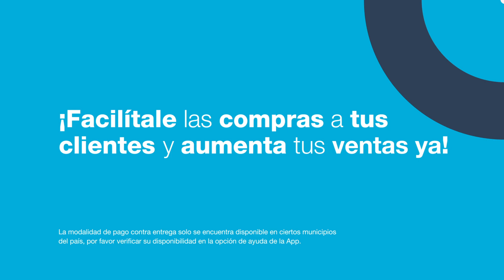Pago contra entrega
¡Facilítale las compras a tus clientes! 🛒🙌🏻
Ofréceles la opción de pagar contra entrega y aumenta tus ventas ya 🛍💰